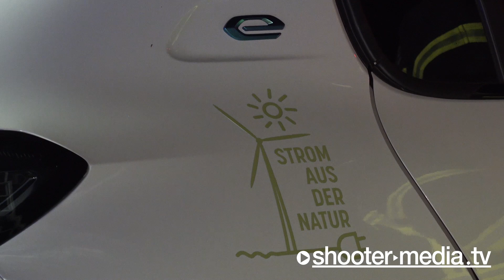⏩ Unfall mit 4 Verletzten (3 PKW) ⏪ Eine Person im E-Auto eingeschlossen 🚓🚑🚒 Feuerwehr Stuttgart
STUTTGART: Unfall mit 4 Verletzten in 3 PKW, eine Person im E-Auto eingeschlossen, Feuerwehr und Rettungsdienst im Einsatz.

[ Polizeipräsidium Stuttgart

POL-S: Auffahrunfall mit mehreren Pkw
Stuttgart-Birkach (ots)

Am Sonntag (10.10.21) kam es an der Kreuzung Mittlere Filderstraße / Birkacher Straße zu einem Verkehrsunfall mit drei beteiligten Fahrzeugen. Gegen 19:00 Uhr befuhren der 58-jährige Lenker eines Opel Zafira und der 68-jährige Fahrer eines Pkw Ford Fiesta die Mittlere Filderstraße in Fahrtrichtung Plieningen. An der Einmündung zur Birkacher Straße ordneten sich beide Fahrzeuge auf dem Linksabbiegestreifen in Fahrtrichtung Riedenberg ein und mussten aufgrund einer roten Lichtzeichenanlage anhalten. Aus bisher ungeklärter Ursache fuhr der 26-jährige Lenker eines Pkw Peugeot ungebremst auf die beiden verkehrsbedingt wartenden Fahrzeuge auf. Bei dem Unfall entstand ein Sachschaden in Höhe von ca. 50.000 Euro. Insgesamt wurden vier Personen verletzt und mussten zu Untersuchungen in ein Krankenhaus eingeliefert werden.

Quelle: (ots) Pressemitteilung Polizeipräsidium Stuttgart ]

©Shooter-Media-TV/Stuttgart - ​10/2021​ - ​Stuttgart​ - ​Sony​ ​HXR-NX80​ - 4K

** bezieht sich nur auf die Links hier im Block die mit * gekennzeichnet sind.
UNTERSTÜTZUNG für unsere Arbeit jetzt auch per Spende möglich:
​FILMDATUM​:
10.10.​2021

​EINGESETZTE KRÄFTE​:
Feuerwehr Stuttgart
Rettungsdienst Stuttgart
Rettungsdienst Esslingen-Nürtingen
Polizei (PP) Stuttgart

​EINSATZZEIT:​
ca. 1,5h

​VERLETZTE​:
4

​ÖRTLICHKEIT:​
Mittlere Filderstraße Höhe S-Birkach [Landeshauptstadt Stuttgart]

​LINK-BOX:​